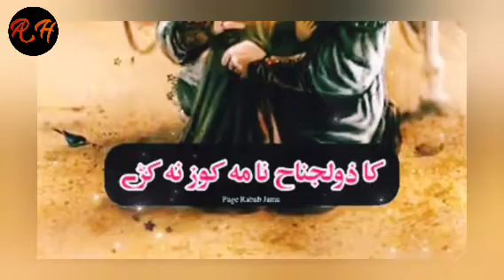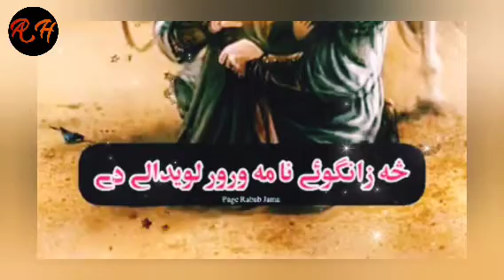pashto new saz jama noha (2022)